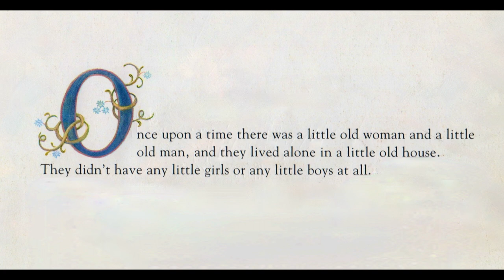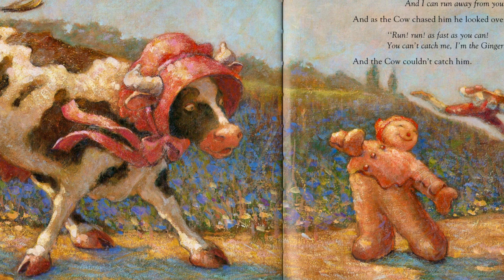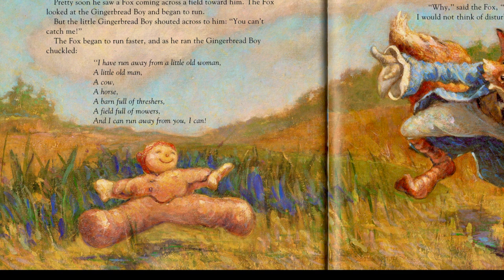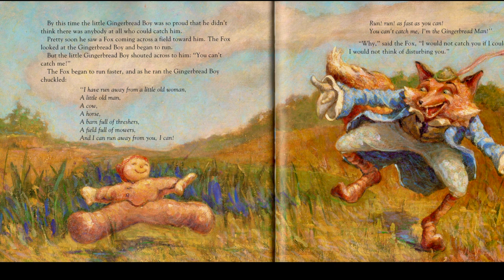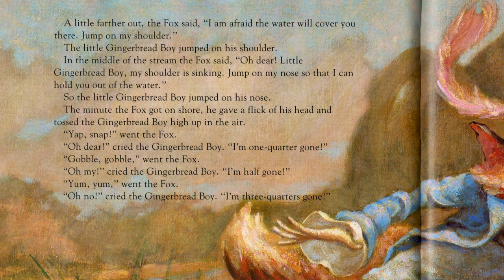😁 The Gingerbread Boy—Kids Book Short Read Aloud Fun Classic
Fresh from the oven, a high-spirited gingerbread boy taunts his neighbors to catch him ... until one of them does!

Mr. Paul reads aloud "The Gingerbread Boy" illustrated by Scott Cook. This short, humorous picture book is a retelling of that classic English tale, "The Gingerbread Man." This lively and entertaining storybook is perfect for students in preschool, kindergarten, first grade, and second grade. It can be part of a gingerbread baking activity in school or at home during the Christmas holiday season, and it makes an excellent family bedtime story. This version in particular presents a vivid depiction of everyday life in the English countryside before the Industrial Revolution.